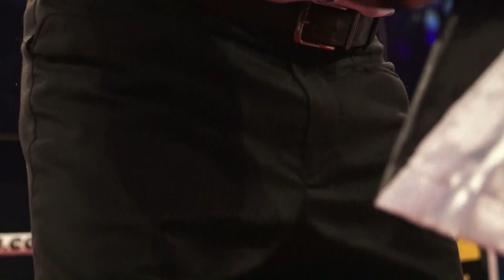Christian Mbilli vs Luis Eduardo gala Chrono et Aviation de GYM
Victoire expéditive de Christian Mbilli. Gala du 19 avril 2018 au Casino de Montreal. Video de Way Productions